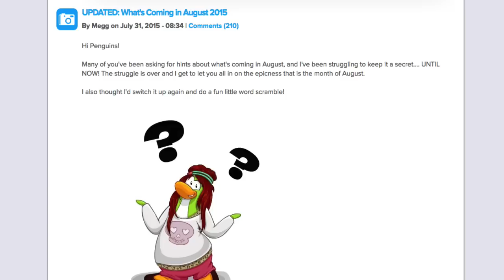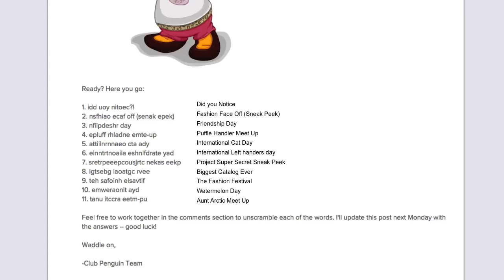Club Penguin: August Party 2015 Original Party Sneak Peek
So this talks about the events happening this august on club penguin.

Media Links!!!